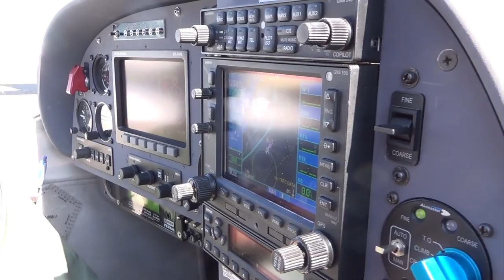Memorial flight Elspeet Edambusters 19 april 2014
Deze video gaat over Memorial flight Elspeet 19 april 2014